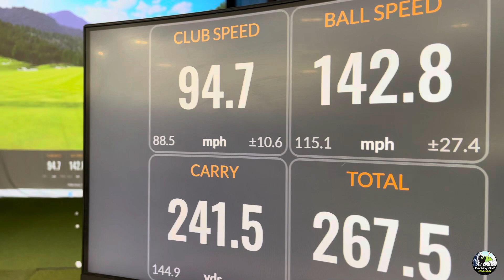I got beat by Best Golfer from Laos… ຂ້ອຍເສັຍໃຫ້ມືໂປຣນັກກອຟມາຈາກປະເທດລາວ